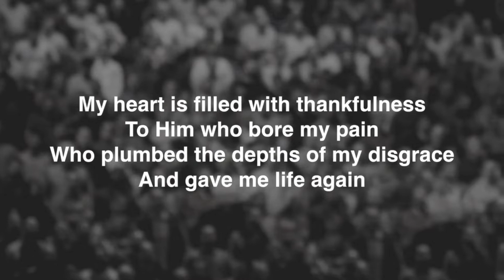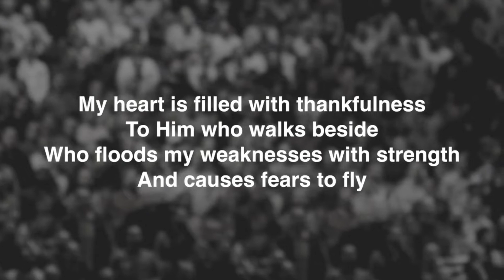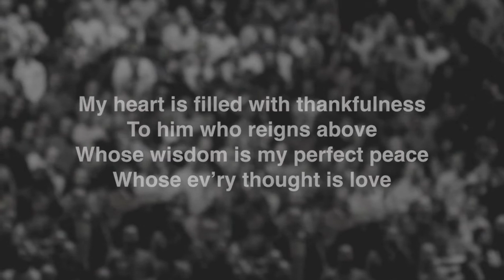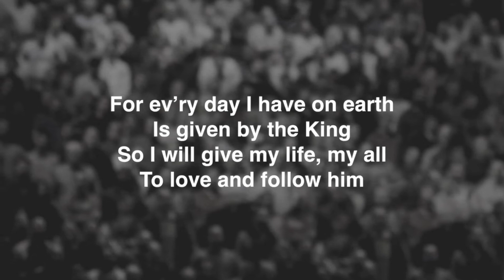Sunday 14th March 2021 #2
1. Reading: Mark 14 v1-31: Truus
2. Sermon
3. Song: My heart is filled with thankfulness
4. Prayer & Grace

Sharnbrook Evangelical Church CCLI 46458

Sovereign Grace Music, Bob Kauflin. Album Together for the Gospel III